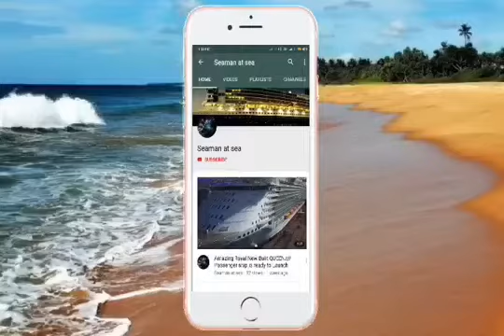ANGLE OF LOLL WHEN THE SHIP IS IN PORT | SHIP LISTED